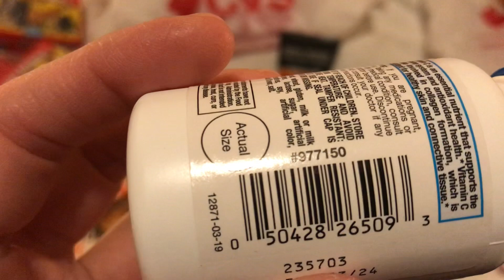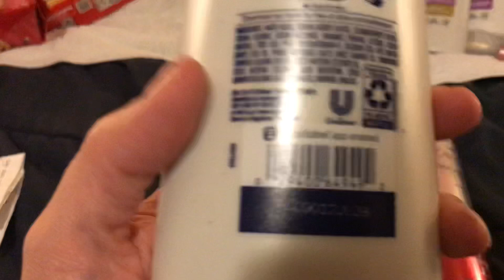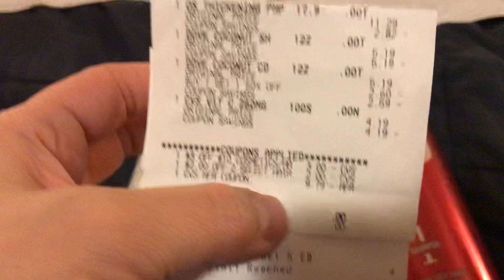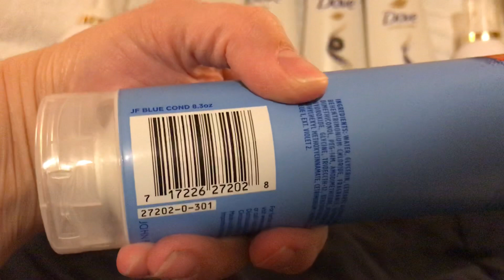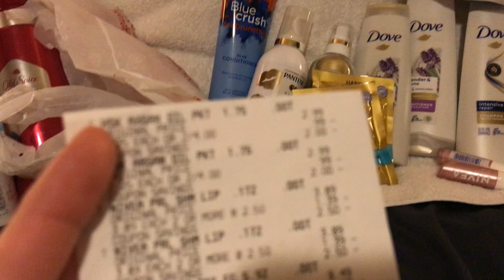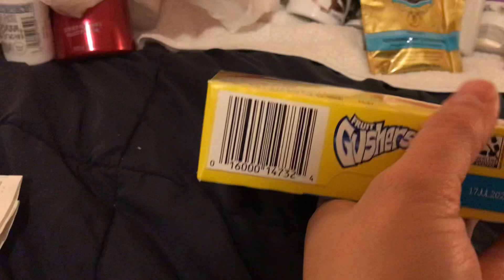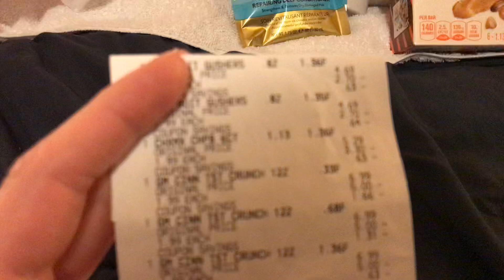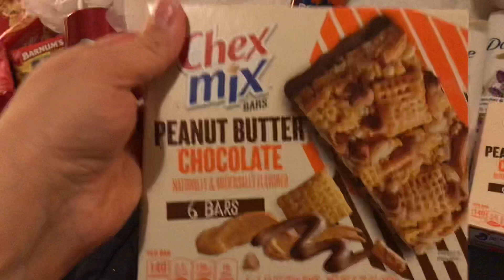My CVS in Store Monday MADNESS Chaotic COUPON Shopping HAULS: Discussion & Extra Bucks Rolling Video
In the long run, after calculating EXTRABUCKS spent out and what was earned back via iBotta, Fetch, and so on, I ended up paying about $14.44 in EXTRABUCKS and partial CVS Gift Card payment…

WHICH IS TOTALLY FINE, CHEAP, and AMAZING, in my opinion, FOR WHAT I BROUGHT HOME!!!

Chex cereal bars were $1.99, and there’s a dollar iBotta rebate and a $1 fetch rebate, when you buy two, SO! If you buy 2, you can pay $3.98, and earn back $2 via iBotta, and a dollar via fetch, making two boxes, just $0.98 !! But you may have a purchase based coupon, OR MORE REBATE APP OFFERS!! And keep in mind, you MUST have the rebate offers to do the deals!

There’s great savings on hair care and if you don’t get a chance to do any deals this week, there’s always NEXT WEEK, or NEXT YEAR to plan out a good one!!

Watch as I share with you all my Candid and Chaotic Coupon Shopping Haul Brought Home, to share with YOU ALL, my FAVORITE YOUTUBE FAMILIES!!! ♥️

I’m just a few hundred subscribers away from Making it To The BIG Place in The YouTube Show!!! 😊 🤗 🎥

Thank You SO MUCH, CVS Pharmacy for making my day!!

If you have the iBotta two CVS Vitamin C rebates, you can make an 81 cent profit, even if your stores are closed until tomorrow!!

Good Luck Every One!! ✌️

These deals were good through Saturday, December 24th, 2022…

PLAN YOUR TRIP TO COME OUT “HAPPY!”

Good Luck 🍀 In Advance!

Know of any amazing deals, or a way to obtain more money off/money earning coupons at CVS??? Drop a comment! Thanks in advance!!

IBotta is a free app that gets you cash back on the stuff you buy everyday. Sign up at:

You can save money on Fetch with me! Sign up w/ code BT5XU & get 2,000 pts…

Be Happy! 🐝 😊